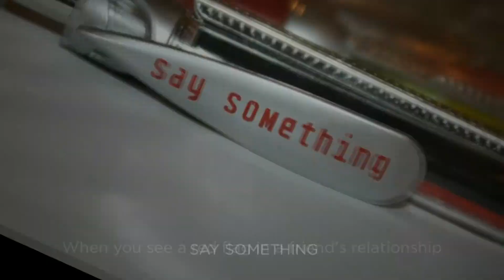The Red Flag Campaign--Say Something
Would you know what to say to a friend if you saw red flags for dating violence in their relationship? The Red Flag Campaign helps college students learn about warning signs for dating violence and how to help. Say something.